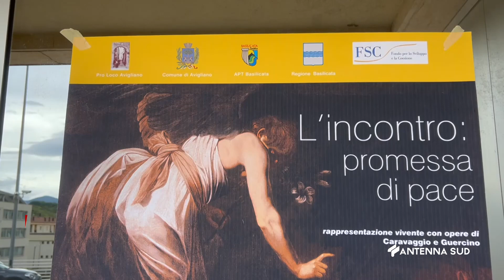18 SETTEMBRE 2024 BASILICATA AD AVIGLIANO IL 22 SETTEMBRE L’EDIZIONE 2024 DEI QUADRI PLASTICI